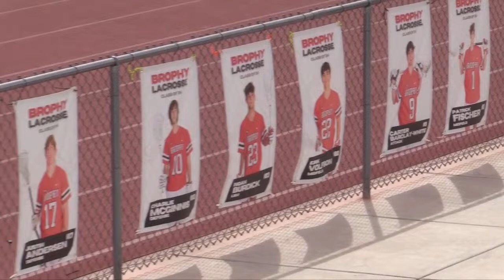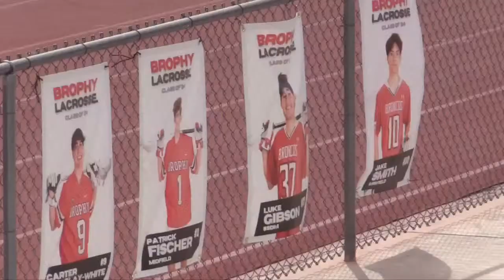2024 BROPHY BRONCOS VS JESUIT DALLAS 3-11-24